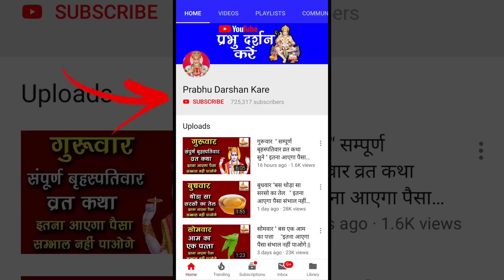दिवाली की सफाई शुरू करने से पहले, ये 9 चीजें जरूर फेंक दे घर से बिल्कुल बाहर Vastu Tips.